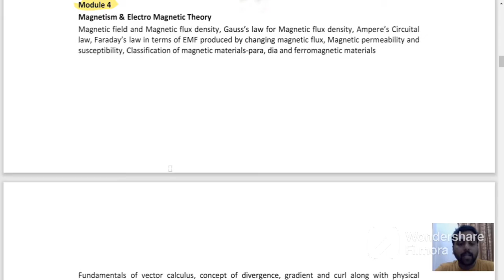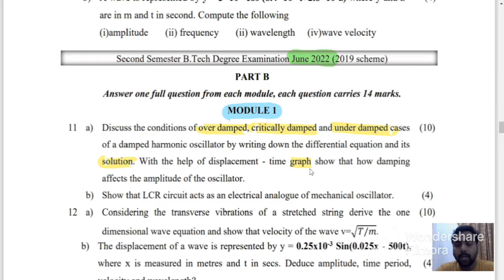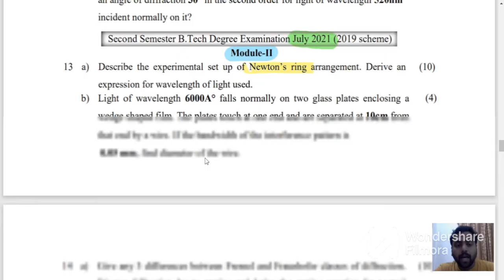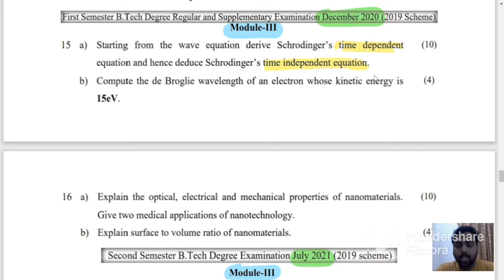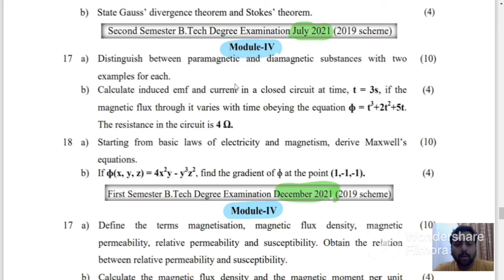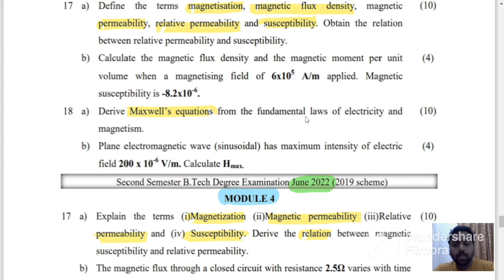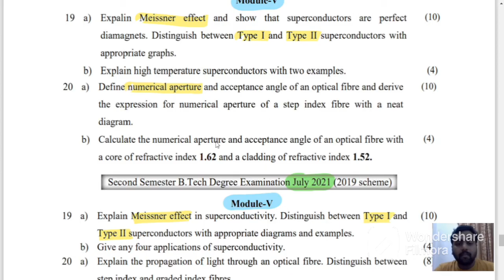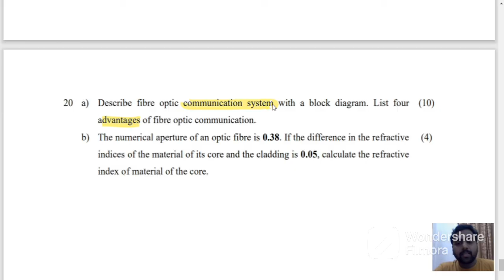B. Tech Engineering Physics A (PHT 100) KTU Exam Revision Strategy for Part B Section in Malayalam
B. Tech Engineering Physics A (PHT 100)  KTU Exam Revision Strategy for Part B Section @ SimplePhysics in Malayalam by Asst. Professor Hareesh M S, SJCET.